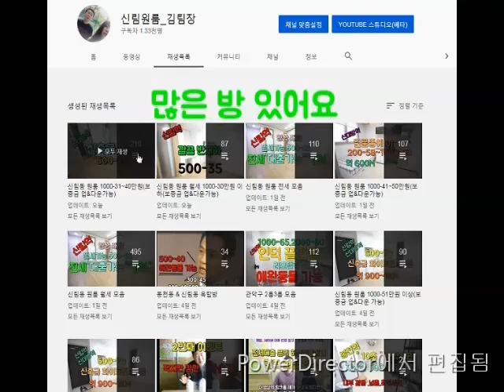신림역원룸.신대방역 지상층 500-35 추천